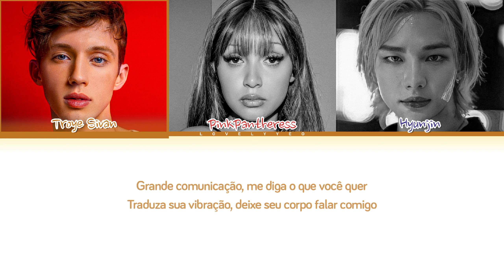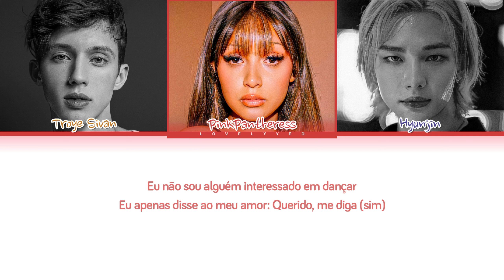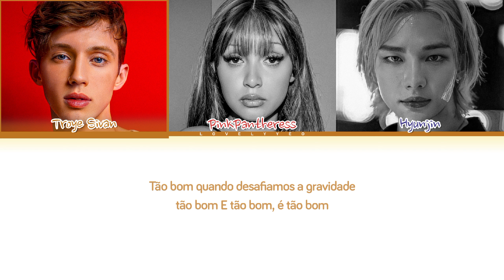Troye Sivian 'Rush' (feat. PinkPantheress & Hyunjin of Stray Kids) (Color Coded Lyrics) | PT-BR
ᨀ  .  No Copyright Infrigement Intended / Do Not Re-uploud

★ Album: Rush (Remix)
★ Artist: Troye Sivian PinkPantheress & Hyunjin
★ Song: Rush (Remix)
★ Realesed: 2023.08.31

ᨀ . TAGS